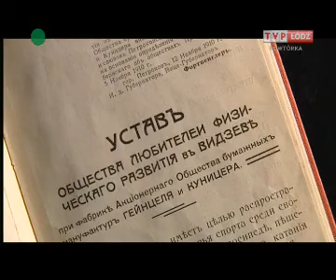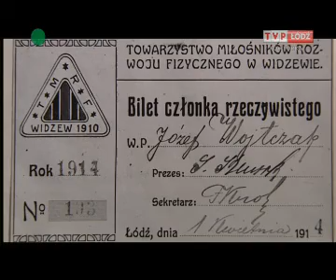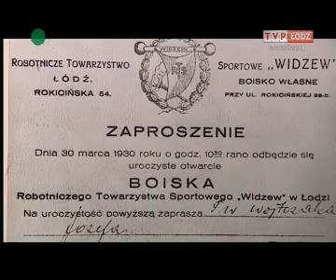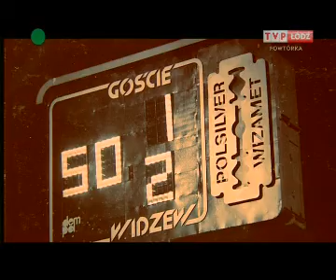Filmowa Encyklopedia Łodzi i okolic - RTS Widzew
Filmowa Encyklopedia Łodzi i okolic -  RTS Widzew, program z 2010 roku.